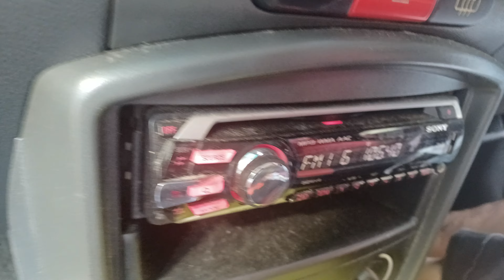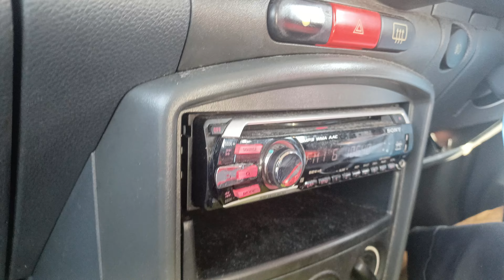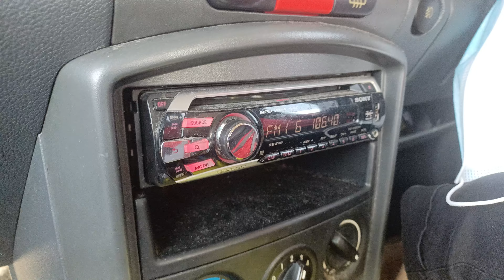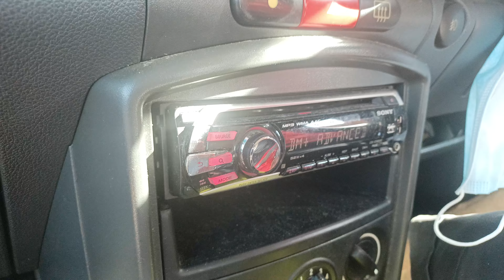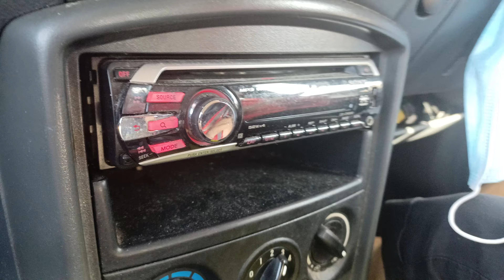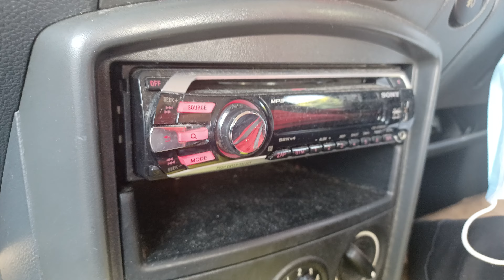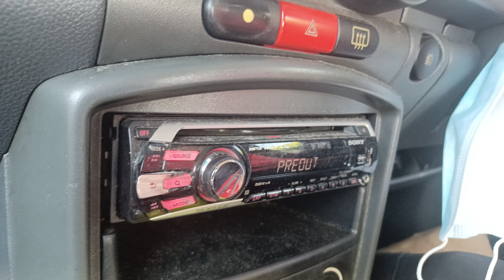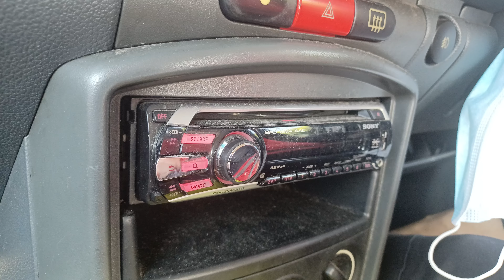MY FM Radio Ad 2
MY FM Radio Ad
1. MY FM IJM Rimbayu by IJM Land
2. MY FM Ngam Channel
3. MY FM 录音
4. MY FM Sen Tai You
5. MY FM 录音 2
6. MY FM Maxis Bonaza
7. MY FM 好玩 iQIYI
8. Nivea Lumious630 (Pharmacy at Malaysia: Watsons) Radio Ad
9. BMW IS1 IS2 I5 Radio Ad
10. Zurich Insurance Takaful Radio Ad
11. Jaling Gagnam Scan Radio Ad
12. MY FM 好玩 TV Box
13. MY FM 好玩 On the Way 来自 Perodua
14. MY FM Music playing